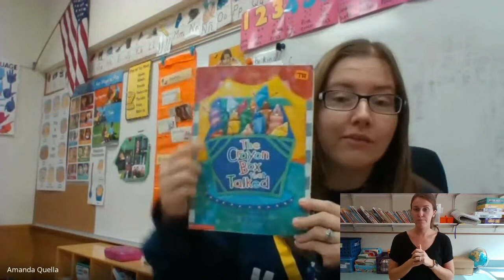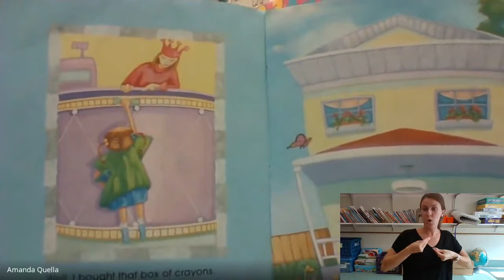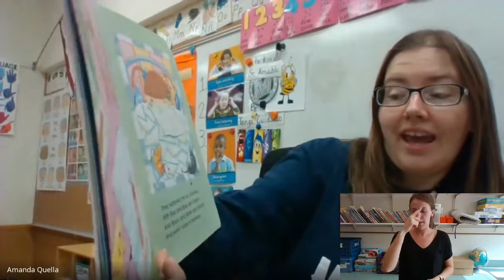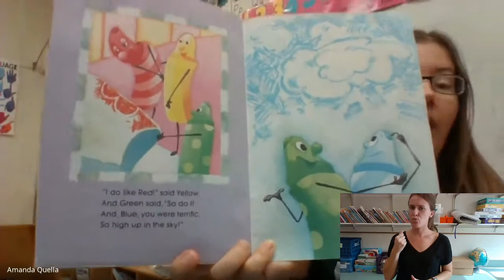9/23/2020-- Crayon Box that Talked (Interpreted)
Listen to story and discuss how respect and caring was not/ was shown throughout the story. Talk with an adult how you are respectful to others at home.